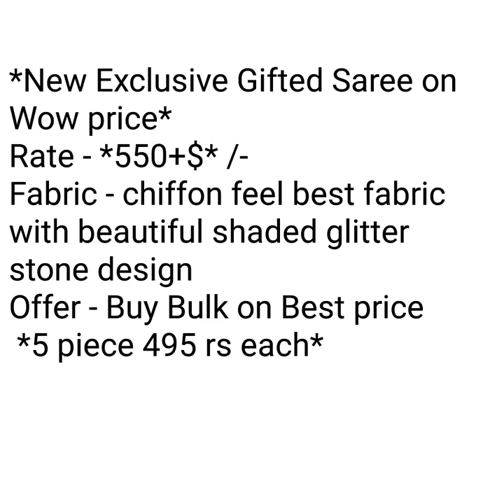New collection of ciffon gorget crep sarees||daily ware sarees||bandhej print2019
Flower print daily ware saree,
Bhandhni saree,
Gorget saree,

1 . watsup for order: 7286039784
 2. no negotiations please
 4.Sorry, cash on delivery service is not available
 5.payment can send through RTGS,,google pay or paytm,account transfer.
 6.Dispatch will be with in 2 3 day after payment
 7.After dispatching we will send you courier number through watsup
 8.Depends on distance item will receive.normally 7 to 10 working days
 9.Take video at the time of parcel open
10.if you find any damages you can returned to same address
11.we supply all over  india,and overseases also.